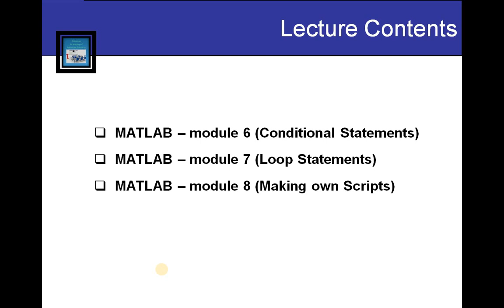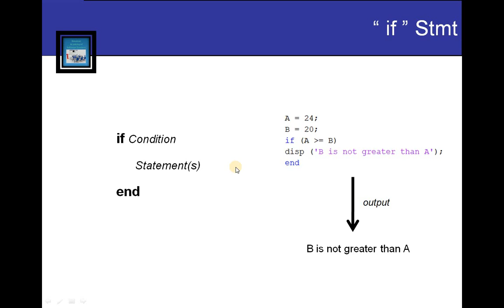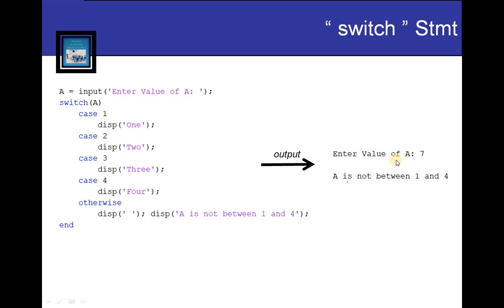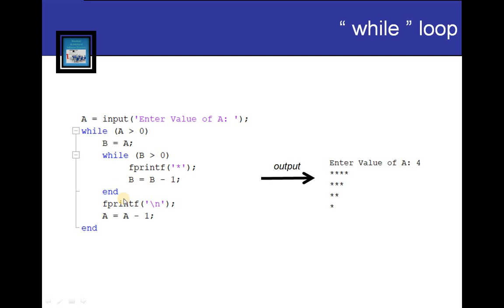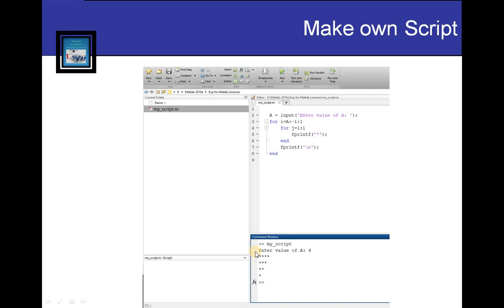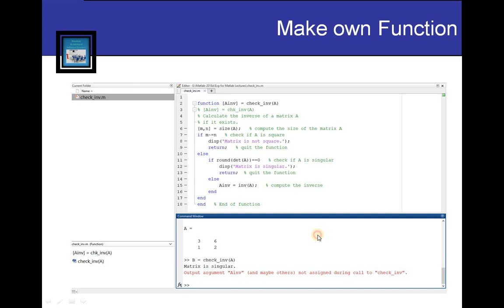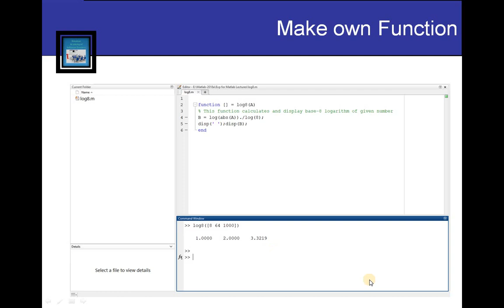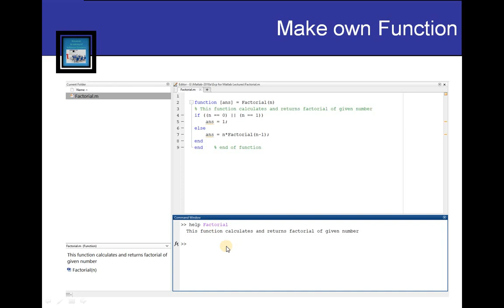DIP-Lecture 9 || Conditional & Loop stmts in MATLAB || Making own Functions & Scripts in MATLAB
MATLAB – module 6, 7 & 8

00:00    Lecture Contents
MATLAB – module 6 (Conditional statements)
00:40    Relational operators
01:29    Logical operators
04:28    if stmt
05:06    if-else stmt
05:49    Nested if
06:48    Nested if-else
08:16    switch stmt
MATLAB – module 7 (Loop statements)
10:16    while loop
12:57    for loop
MATLAB – module 8 (Making own Functions & Scripts)
16:11    Making own Scripts
17:10    Making own Functions